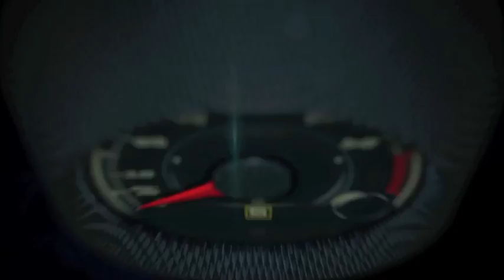Autos 0-60 - 2015 Audi A3, Scott Keogh President Audi of America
2015 Audi A3, Scott Keogh President Audi of America